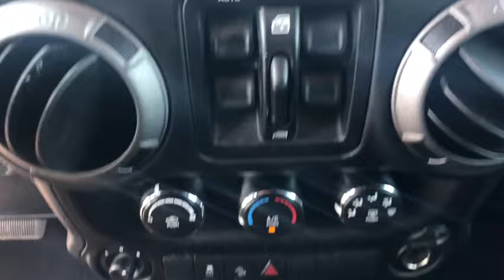2016 Jeep Wrangler Tuscaloosa, Birmingham, Hoover, Northport, Columbus, MS D8717A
Firecracker Red Clearcoat Used 2016 Jeep Wrangler available in Tuscaloosa, Alabama at Carlock CDJR. Servicing the Birmingham, Hoover, Northport, Columbus, MS area.
2016 Jeep Wrangler Unlimited Sport - Stock#: D8717A - VIN#: 1C4BJWDG6GL316303

CARFAX One-Owner. Clean CARFAX. Certified.brbrCarlock Chrysler Dodge Jeep Ram of Tuscaloosa is very proud to offer this good-looking and fun 2016 Jeep Wrangler Unlimited Sport in Red Clearcoat Beautifully equipped with Connectivity Group, Quick Order Package 24S (17 x 7.5 Aluminum Wheels, Deep Tint Sunscreen Windows, and Power Convenience Group), Trailer Tow Group (Trailer Tow w/4-Pin Connector Wiring), FCA US Certified Pre-Owned Certified, 16 x 7.0 Luxury Styled Steel Wheels, 3.21 Rear Axle Ratio, 4-Wheel Disc Brakes, 8 Speakers, ABS brakes, Air Conditioning, AM/FM radio, Anti-Spin Differential Rear Axle, Audio Jack Input for Mobile Devices, Black 3-Piece Hard Top, Brake assist, CD player, Cloth Seats w/Adjustable Head Restraints, Compass, Driver door bin, Driver vanity mirror, Dual front impact airbags, Electronic Stability Control, Freedom Panel Storage Bag, Front anti-roll bar, Front Bucket Seats, Front Center Armrest w/Storage, Front fog lights, Integrated roll-over protection, Low tire pressure warning, Normal Duty Suspension, Occupant sensing airbag, Outside temperature display, Passenger door bin, Passenger vanity mirror, Power steering, Radio: 130, Rear anti-roll bar, SIRIUS Satellite Radio, Speed control, Split folding rear seat, Steering wheel mounted audio controls, Sunrider Soft Top, Tachometer, Tilt steering wheel, Traction control, Trip computer, and Variably intermittent wipers!